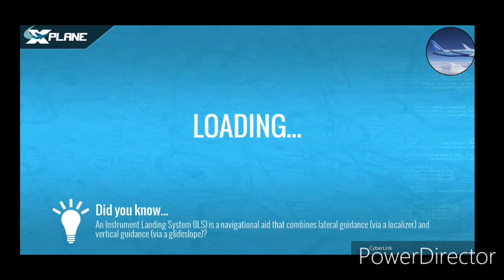ShowCase: XPlane Ameican Airlines MD Super 80, Startup Takeoff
AllianceNation © Air Class Productions/Newane Gaming YT 2021

(Video Information)

Intro and Outro music information is located on my channel videos and About section.

Photography and Videography by (Myself)  (Ardee)

Logos Found In The Video Are Subjected To Copyright By Their Registered/Non-Registered Owners:

American Airlines
Rolls Royce
General Electric
North American/Asian Airports
Airbus, Boeing, Mc Donnell Douglas (Boeing)
Gar Airlines (  Industries, AirYell Enterprises, Air Class Productions)

Executive Member Group and Partner Channel
The Shocked American